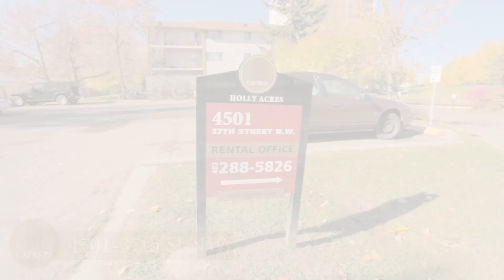Calgary Apartments for Rent Video - 4501- 37th Street NW Bldg D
For more information on these apartments for rent in Calgary visit our web page.

Holly Acres Apartments
4501- 37th Street NW Bldg D, Calgary, AB

Holly Acres apartments for rent in Calgary is in one of NorthWest Calgary's best locations known as the Varsity District. The site is comprised of one high rise building and 3 low-rise walk-ups and is surrounded by parks, schools shopping and healthcare and univeristy facilties.

Situated in Varisty Village, Holly Acres is the perfect location for everything from commuting to shopping. Market Mall is within a 5 minutes drive and Northland Village Shops are accessible by a footpath on the property. The major artery of Crowchild Trails is in close proximity to the property allowing you access to the greater Calgary area.